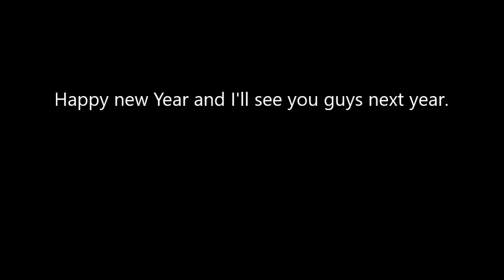MV: Together Forever (John Clancy)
Hi everybody this is my last video for 2019, so I thought I'd do something different for a change, a music video on the song Together Forever from Pokémon . This is my first music video. This video is made for everybody cos I used clips from kids movies/show combined with adult shows.

This applies for the song and clips from movies/TV shows.